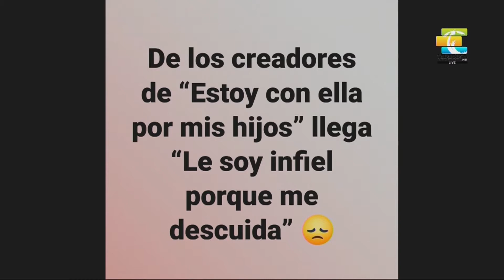De los creadores de “estoy con ella por mis hijos” llega “le soy infiel porque me descuida” 😂😈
De los creadores de “estoy con ella por mis hijos” llega “le soy infiel porque me descuida”, la frase de la semana con @KarinaMadrid 😂😈